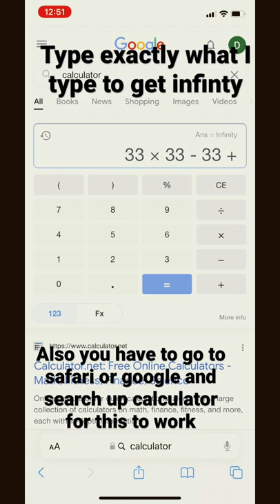How to get infinity on calculator